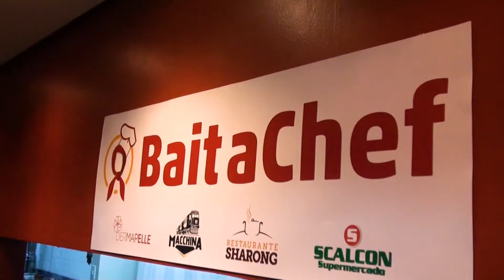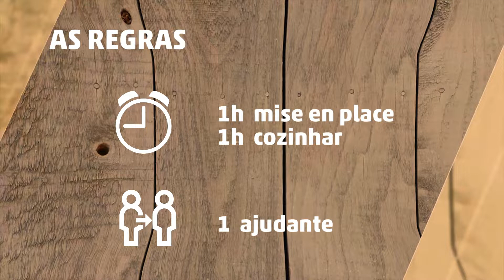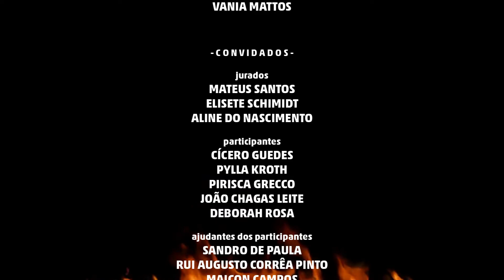BaitaChef: Pirisca na cozinha (episódio 3)